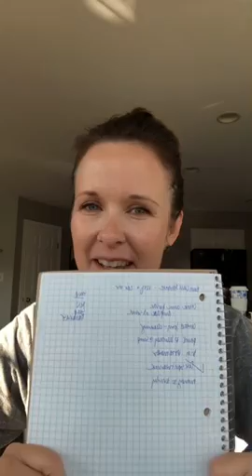Morning Tea with Me..8/23/18..A Productive Day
Watch each morning for a daily uplift!